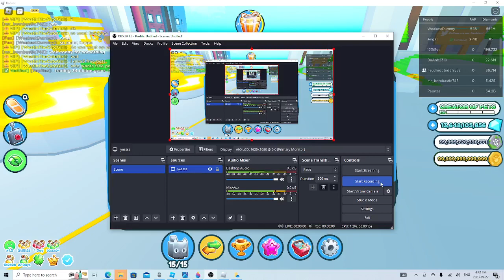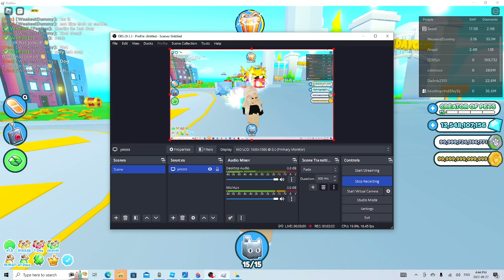Day 1 of me giving op pets to new players in pet simulator x (series) episode 1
yes i am doing a series of me just giving random new players op pets i have not posted in a while but who cares and sorry drop your user in the comments down bollow like and sub my user is (Moneyboibiby) if your not new just send me a random pet or gems it means alot to me